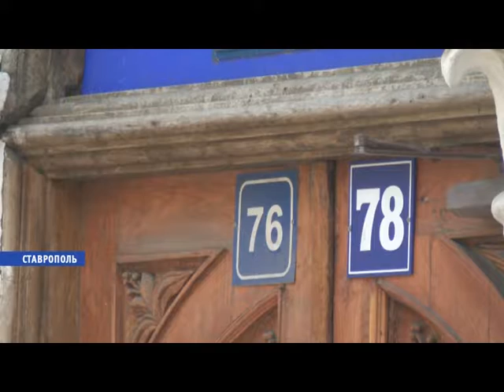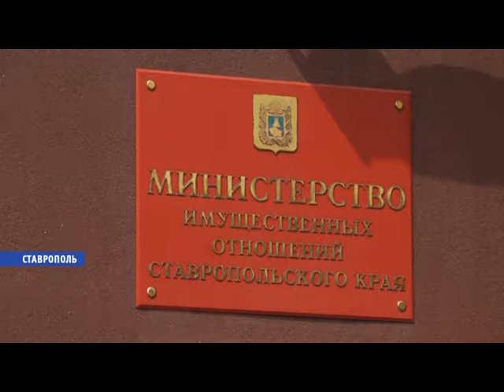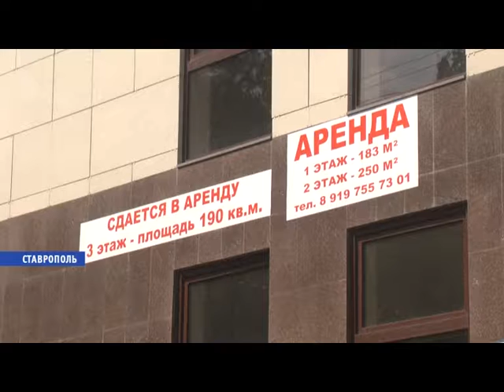Краевой бюджет пополняет неиспользуемая госнедвижимость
Бюджет Ставрополья в 2015 году будет увеличен на 4 миллиарда рублей. Одним из способов его пополнения станет аренда и продажа государственной недвижимости, которая в настоящее время не используется, коммерческим организациям. Для того, чтобы такие сделки осуществлялись быстро и прозрачно, еще в апреле этого года было создан новое предприятие - ГУП СК "Ставкрайимущество".